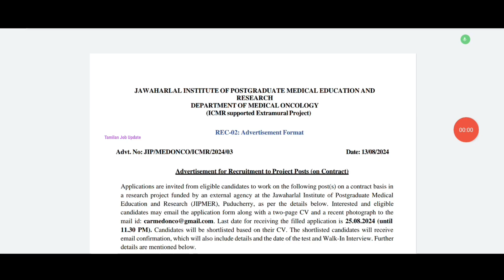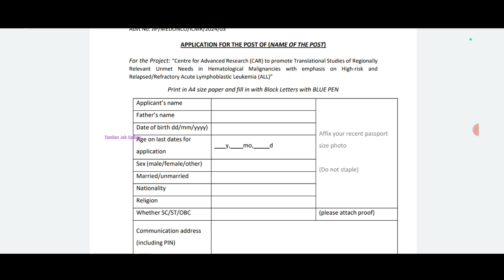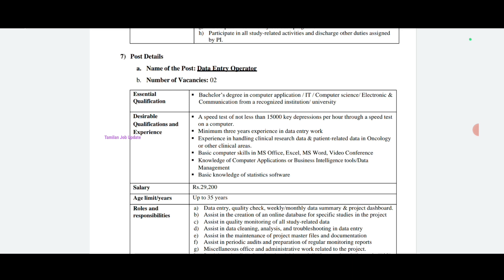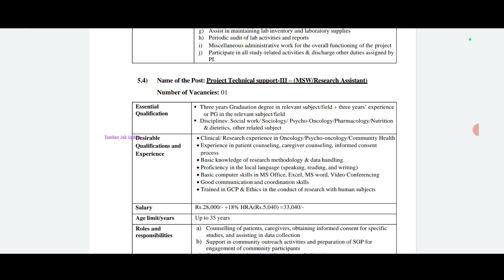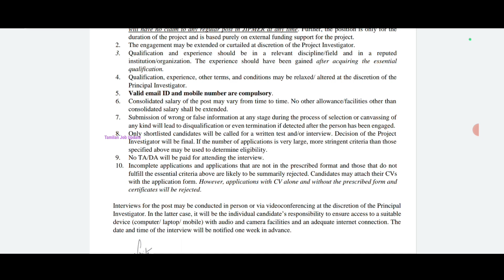♦️Data Entry Operator//🔥JIPMER துறையில் புதிய வேலை//12th Pass to degree//சம்பளம்-67000//TAMIL..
JIPMER துறையில் புதிய வேலை..